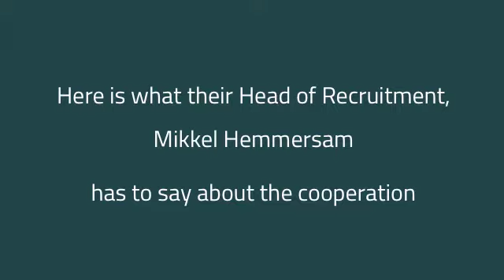FC Copenhagen testimonial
For the last two years eye4TALENT have been working closely together with the Danish Superliga club FC Copenhagen. Hear about the value and effects eye4TALENT has delivered to FC Copenhagen and their business critical scouting. Head of Recruitment, Mikkel Hemmersam talks about the strategic cooperation.